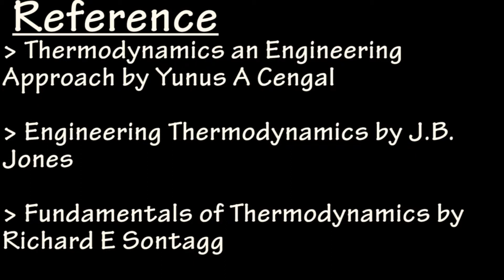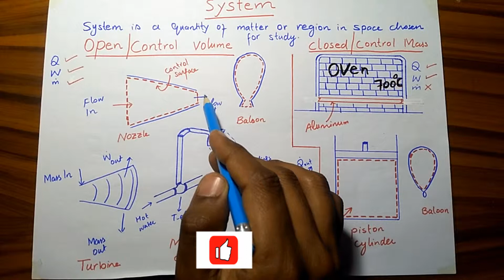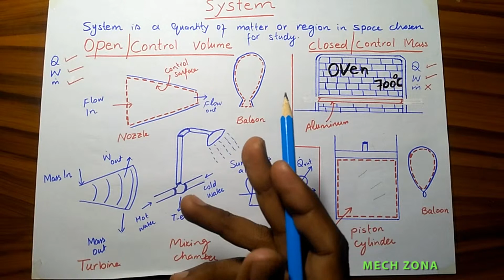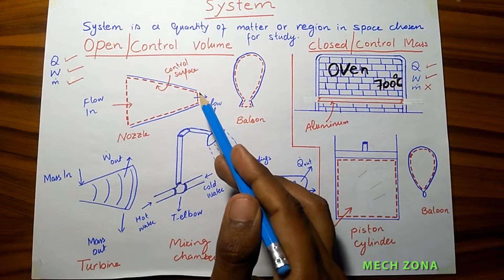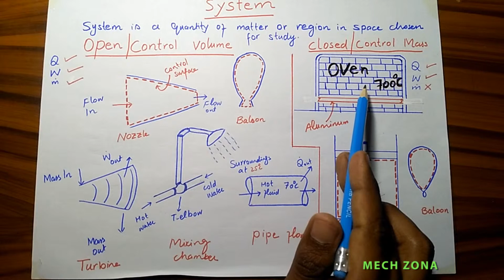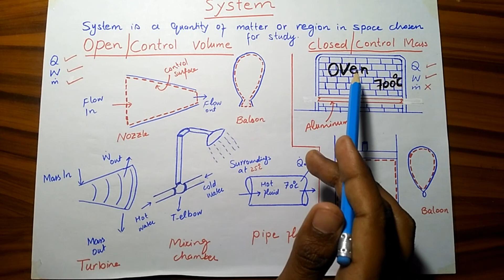2. Control Volume vs Closed System in Urdu/Hindi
Control Volume Concept|Open Volume|Control Surface|Closes Mass System|Control Mass System|Open system examples|Types of thermodynamic system|Basics of Thermodynamics

Open and closed system is fundamental concept in Thermodynamics. It is the basic step while performing any analysis. It has same importance in Thermodynamics as of free body diagram (FBD) in Mechanics. Proper selection/choice of system makes analysis much easier and simpler. Effort has been made to clearly explain the concept; however, any suggestion/comments are highly appreciable.

The creator of this channel is an energetic, motivated and visionary teacher/engineer who is always trying to learn and share things. He is of the view that study is lot more than just obtaining marks/CGPA in exams. Things must be learnt/understood rather than memorized. There is no need to memorize anything in Science.  Effort must be made to get the essence of knowledge rather than just making it a source of Job.

Effort has been made to describe things in great detail. However, any suggestions/comments are highly commendable.